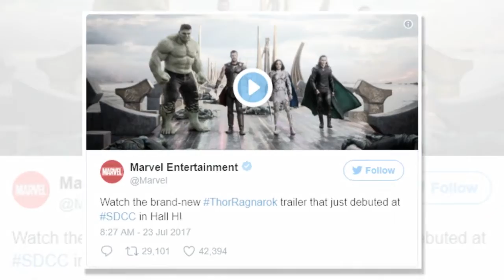‘Thor: Ragnarok’ New Trailer Spoilers: The Hulk Speaks In Action-Packed New Trailer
Even though Thor’s story was really heartbreaking, it was told matter-of-factly with a bit of humor so fans won’t be able to resist laughing along with both heroes. However, what’s most surprising about the new trailer is that the Hulk will be speaking and comparing his hot-headedness to his fellow Avenger. “We’re the same, you and I. Just a couple of hot-headed fools,” reflected Thor.

The Hulk agrees, saying, “Yes, same. Hulk like fire. Thor like water.”

But Thor argued: “We’re kind of both like fire.”

The Hulk then agreed and said, “But Hulk raging fire, Thor like smoldering fire.”